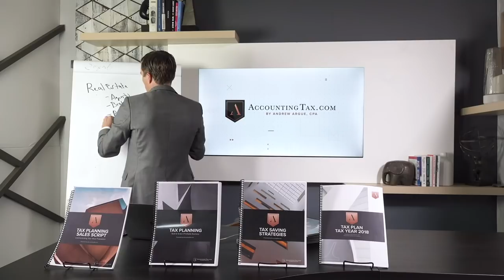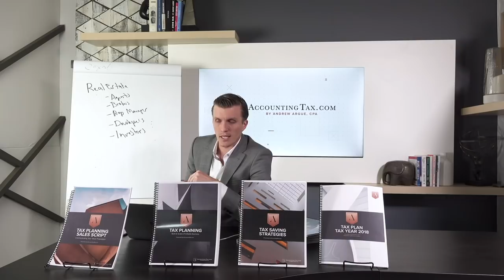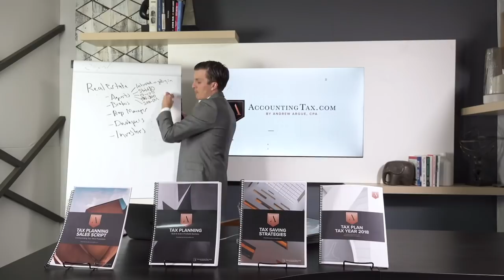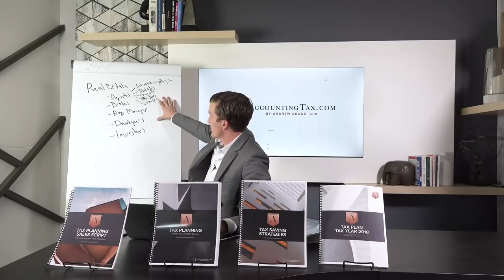Picking a Specific Niche within Real Estate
When it comes to a real estate niche marketing strategy, sometimes you've picked a niche but haven't taken the next step of being hyper-specific about who you're really targeting. In this video, we address a question from someone's who's generally chosen a niche (real estate), but feels they aren't getting volume and is considering adding other niches.

You can gain volume within a niche by digging deeper into who the people are within that niche. For the real estate niche, we have agents, brokers, property managers, developers, investors, etc. Once you've identified those people, you can even dig into the sub-components, basically addressing the pain-points and situations for each of those people.

While it can be tempting to open up to other niches when trying to increase volume, digging into the niche you're currently targeting in order to get more specific with messaging should be the first step. We call it evolving the niche as opposed to completely changing the niche.